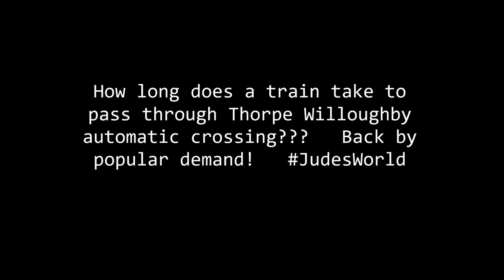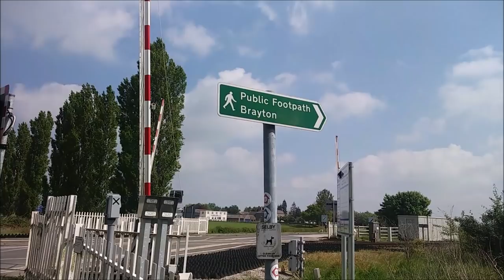HOW LONG DOES IT TAKE FOR A TRAIN TO PASS THROUGH THORPE WILLOUGHBY LEVEL CROSSING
….. back by popular demand, join me as I see how long a train takes to pass through Thorpe Willoughby level crossing! This is recorded in real time folks. enjoy